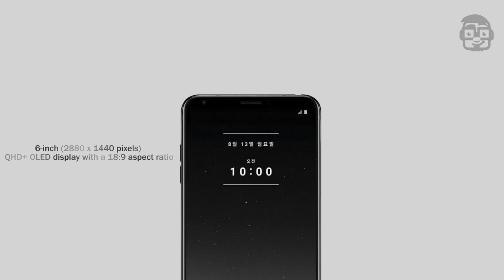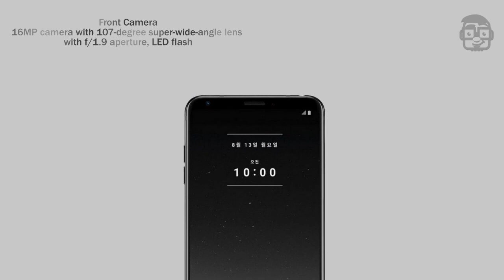LG Signature Edition 6-inch QHD+ OLED display, 256GB storage First Look 2018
LG Signature Edition (2018) specifications

6-inch (2880 x 1440 pixels) QHD+ OLED display with a 18:9 aspect ratio, HDR10,  538 PPI, Corning Gorilla Glass 5 protection
Octa-Core Qualcomm Snapdragon 845 Mobile Platform with Adreno 630 GPU
6GB LPDDR4x RAM, 256GB storage, expandable memory up to 2TB with microSD
Android 8.0 (Oreo) with LG UX
16MP rear camera with f/1.6 aperture, 71-degree wide-angle lens, secondary 16MP camera with 107-degree super-wide-angle lens with f/1.9 aperture, LED flash
8MP front camera with 80-degree wide-angle lens,  f/1.9 aperture
Fingerprint sensor
Water, dust resistant (IP68), MIL-STD 810G certified
3.5mm audio jack, 32-bit Advanced Hi-Fi Quad DAC, DTS: X 3D Surround Sound
Dimensions: 151.7 x 75.4 x 7.3mm; Weight: 157g
4G VoLTE, WiFi 802.11 ac (2.4GHz and 5GHz), Bluetooth 5 LE, GPS, NFC, USB Type-C
3,300mAh battery with Qualcomm Quick Charge 3.0, Wireless charging